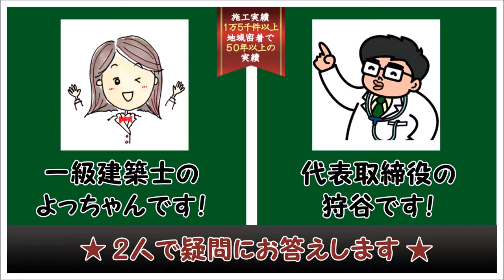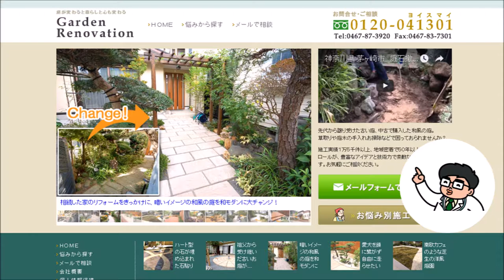アマゾンジャラ材でウッドデッキを作りたいのですが・・・どうですか？ ウッドデッキFAQ